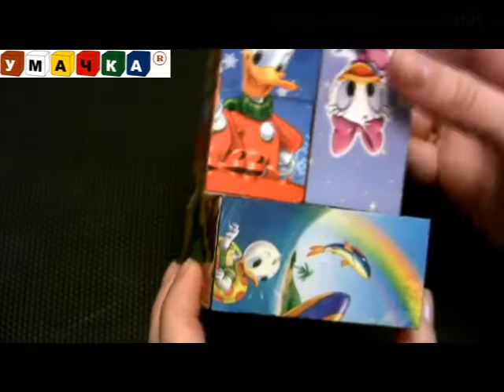00296# Кубик-рубика. Дональд Дак